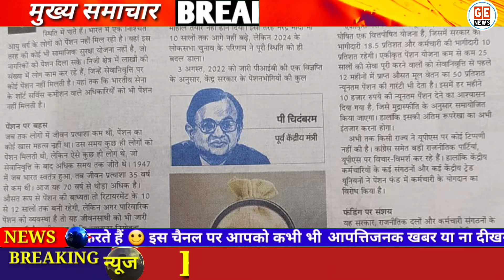Old Pension पर मौन क्यों हैं विपक्ष🤔🤔। क्या होगा Employees की 50% Pension का! OPS vs UPS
Old Pension Latest News: केंद्र सरकार के द्वारा सरकारी कर्मचारियों के लिए 1 अप्रैल 2025 से एकीकृत पेंशन योजना लागू करने का फैसला लिया जाने के बाद पुरानी पेंशन योजना की मांग पर सभी विपक्षी दल शांत दिखाते नजर आ रहे हैं। Old Pension पर मौन क्यों हैं विपक्ष🤔🤔। क्या होगा Employees की 50% Pension का! OPS vs OPS for government employees.  UPS pension scheme for Government Employees from 1st April।
UPS for employees hindi news,
Old Pension latest news।